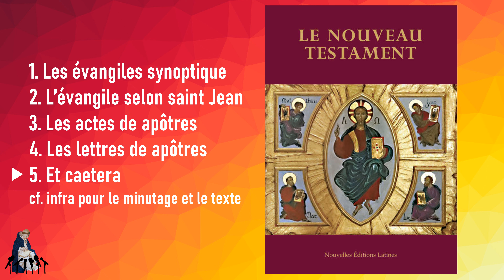Survol du Nouveau Testament Catéchèse Bible théologie podcast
Survol du Nouveau Testament
1. Les évangiles synoptique 0:30
2. L’évangile selon saint Jean 3:23
3. Les actes de apôtres 6:43
4. Les lettres de apôtres 9:33
5. Et caetera 12:44